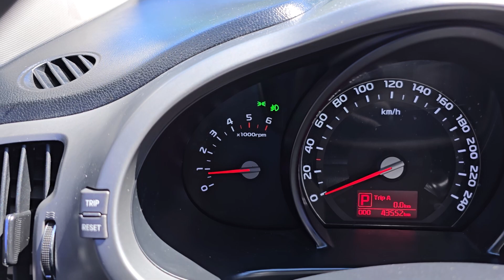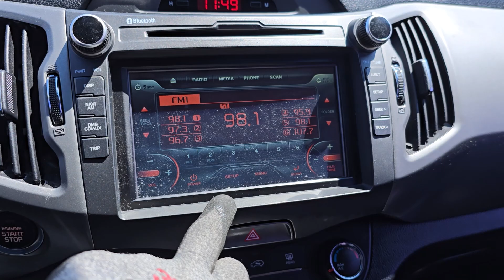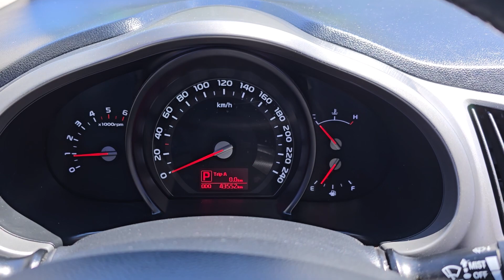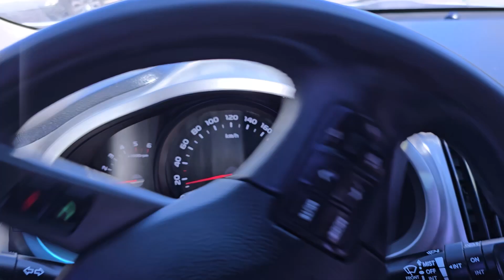SPORTAGE 2016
[ DAHAE TRADING ]

803041